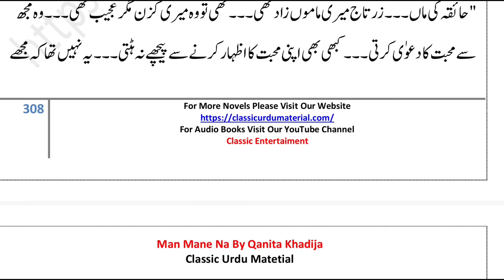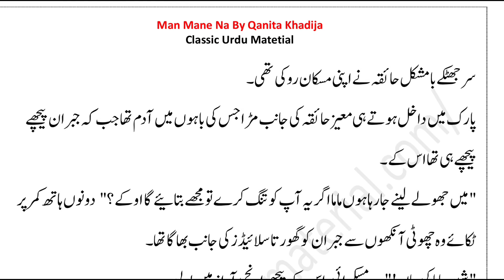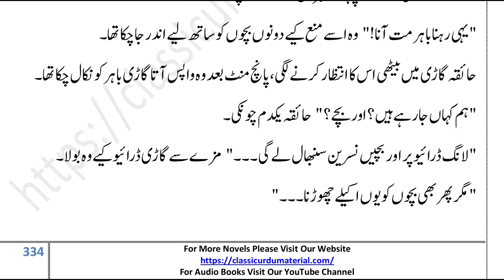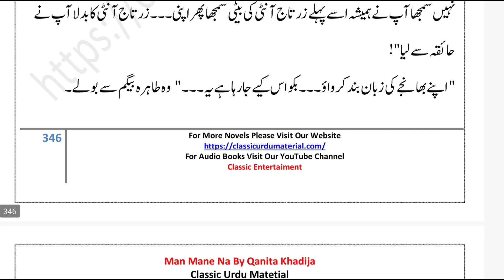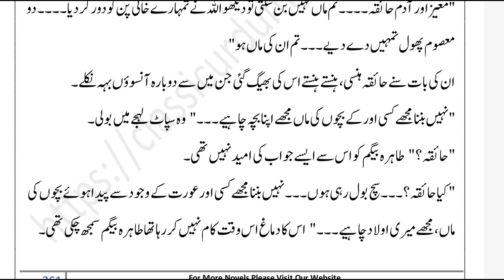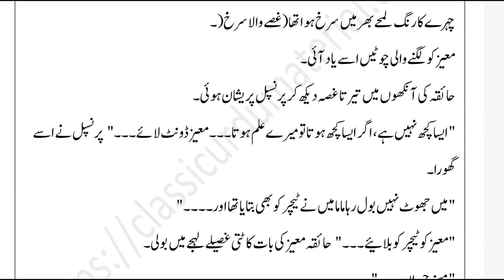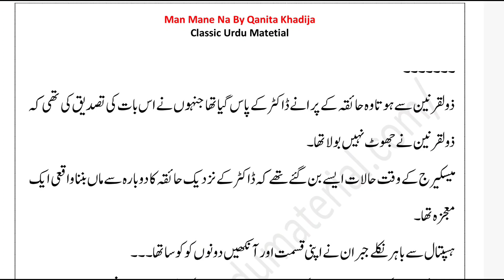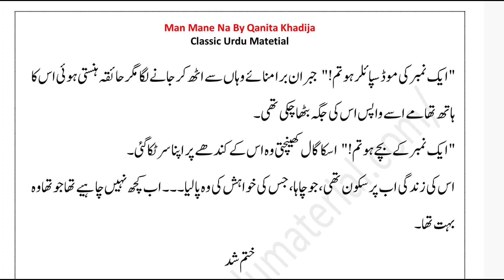Man Mane Na By Qanita Khadija|Last Part|Epi_3|2nd Marriage Based|Mad girl|Romantic love Story